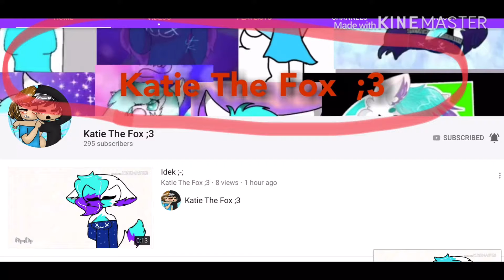I am gonna tell you want what I really want